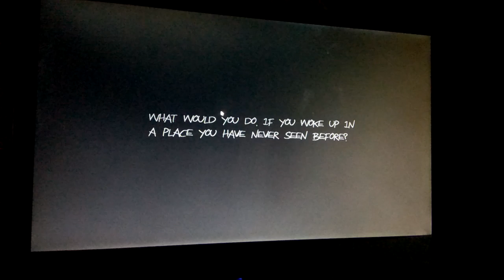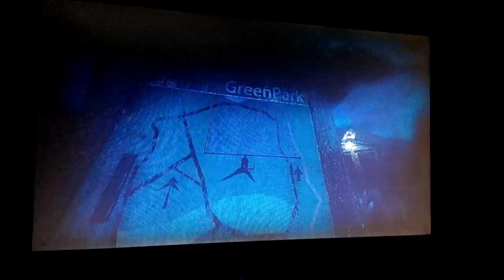Live haunt slender man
Live z fona słaby net to też jakość i fps zmniejszone przez fon ale jakoś ujdzie